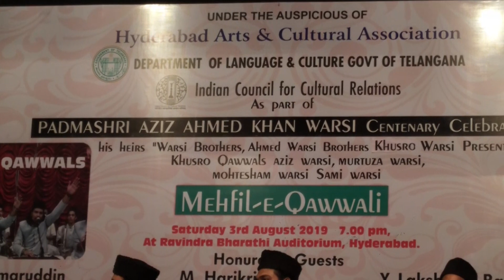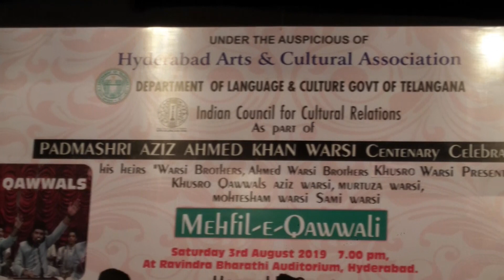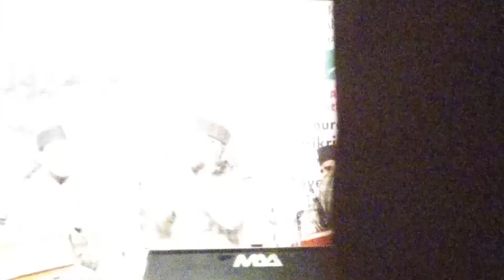Qaul Man Kunto Maula by Khusro Qawwals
Padmashri Aziz Ahmed Khan Warsi
Centenary Celebration
By Govt Of Telangana And Iccr

We Khusro Qawwals
Aziz Warsi
Murtuza Warsi
Mohtesham Warsi
Sami Warsi

Are grand Sons Of padmashri Aziz Ahmed Khan Warsi
And Sons Of Warsi Brothers [Nazeer & Naseer Warsi]  From Hyderabad India
And We Belongs To Delhi Gharana Of Qawwal Bacche